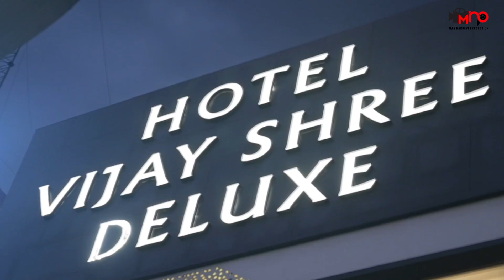25th Anniversary of Lakshya Guru | Agar Tum Na Hote | Maa Nardevi Production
25th Anniversary of Lakshya Guru | Agar Tum Na Hote | Maa Nardevi Production/ B'days

DOP : Santosh Kumar
Edit & Managed By Our Team
Maa Nardevi Production / B'days